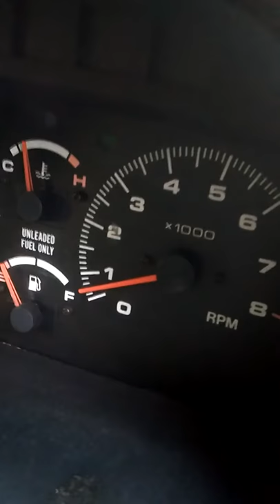dufi dashpot function. memperlambat turunnya rpm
fitur dashpot berfungsi untuk memperlambat turunnya rpm ketika gas dilepas.